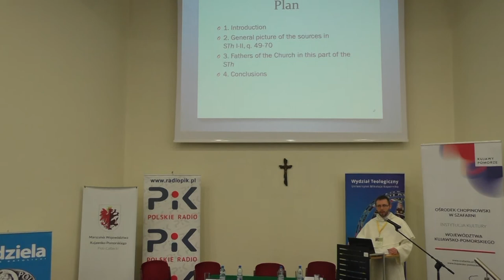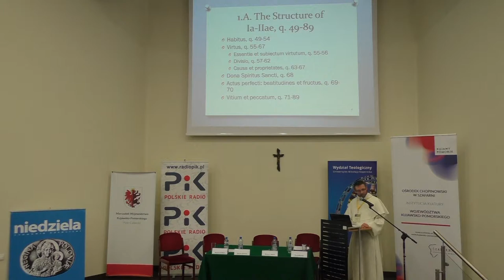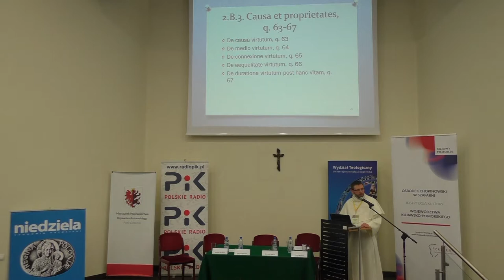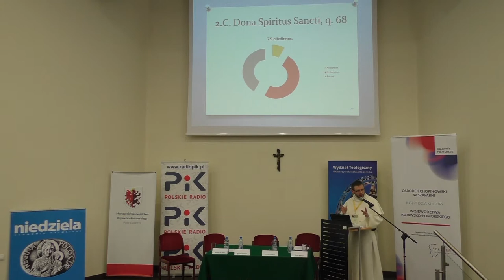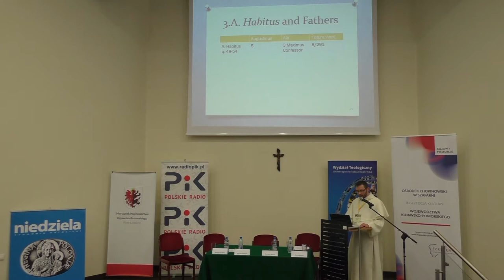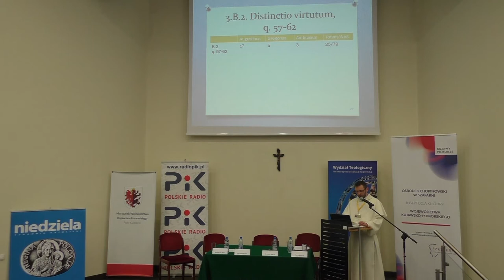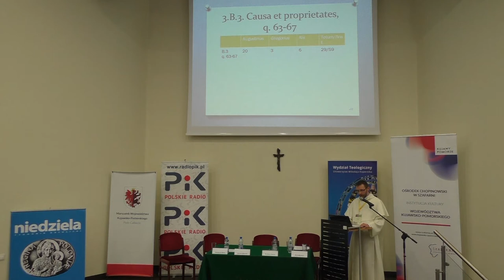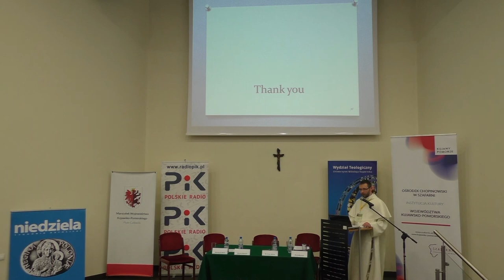Thomas Aquinas and Church Fathers, 2019 - Michał Mrozek OP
Michał Mrozek OP (Poland): The Treatise on the Virtues and on the Gifts in Light of the Patristic Sources quoted by Aquinas in the Summa Theologiae, I-II, q. 49-70